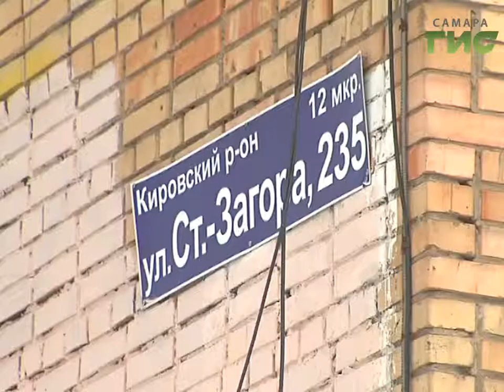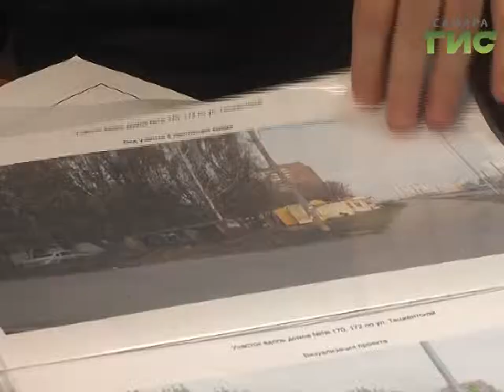Последнее слово за жителями. Уже в марте горожане решат, как будет выглядеть Самара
По заявкам жителей. Каким будет внешний облик Самары теперь решают горожане. Для этого нужно разработать проект благоустройства любимого места и оставить заявку на участие в программе "Формирование комфортной городской среды". 18 марта, в день выборов, самарцы выберут, что нужно сделать в первую очередь. Андрей Горгуленко продолжит.